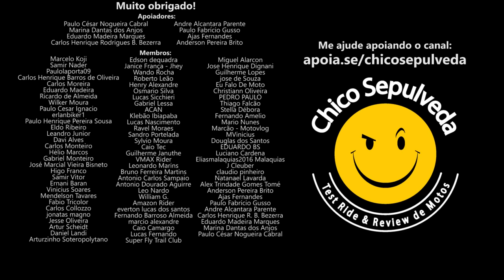Honda Sahara 300 a preço de Triumph Scrambler 400 X - Como faz?